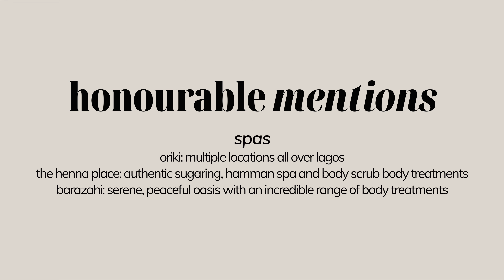DETTY DECEMBER GUIDE | Best Lagos Restaurants, Nightlife, Salons, Fashion, Beaches & More | Ifeyinwa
It's TIIIIIIIIIIIIIIIIME! This is a HIGHLY-REQUESTED,  ULTIMATE Guide to Detty December in Lagos Nigeria LIKE A PRO! I've curated a list of my favourite and highly recommended restaurants, lounges, clubs, hair salons, nail shops, lashes, spas, beaches, cafe's, clothing stores - in fact EVERYTHING there is! -  and put it all in one video so you can easily refer to it and make the most of your time in Lagos! Let me be your PLUG!!!

*SHOP ALL MY FAVES HERE*
◦ Amazon US Storefront
◦ Amazon UK Storefront
◦ My Makeup: (US) (UK)

◦ Top: Banke Kuku
◦ Skirt: Kai Collective

◦ Hairvivi: $30 OFF Discount: Ifeyinwa

0:00 Intro
2:11 Accounts to Follow
3:33 Restaurants
7:38 Snacks & Fast Food
8:00 Cafes
9:35 Nightlife
12:09 Hair Salons
16:10 Nail Salons
17:02 Lashes
17:50 Spas
19:08 Beaches
21:08 Clothes Shopping